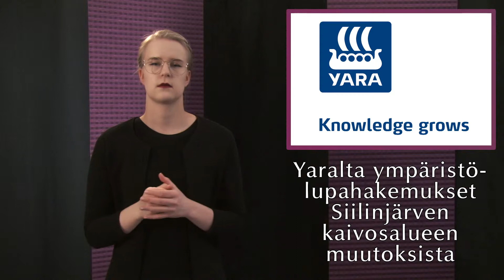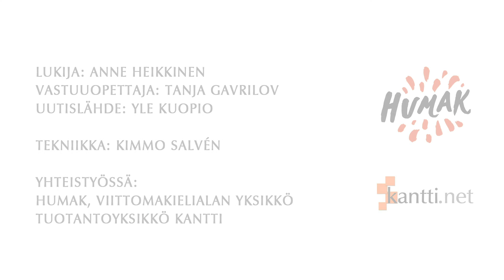Ajankohtaista Pohjois-Savosta viitotulle puheelle tulkattuna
KYS käynnistää yhteistoimintaneuvottelut.
Suomessa viime vuonna ennätysvähän palokuolemia.
Matkuksen liikenneasema avautui tauon jälkeen.
Ponssella on jonossa ennätysmäärä tilauksia.
KUPSin naisten joukkueelle suora liigapaikka.
Yaralta ympäristölupahakemukset Siilinjärven kaivosalueen muutoksista.
Pakohuoneissa merkittäviä turvallisuuspuutteita.

Kantin ja Humanistisen ammattikorkeakoulun yhteistyössä tuottamat videot ovat kolmannen ja neljännen vuosikurssin viittomakielentulkkiopiskelijoiden harjoitustöitä. Tulkkaukset valmistellaan viittomakieltä äidinkielenään käyttävien kanssa yhteistyönä. Koosteita kehitetään mm. kuopiolaisten kuurojen antaman palautteen pohjalta.